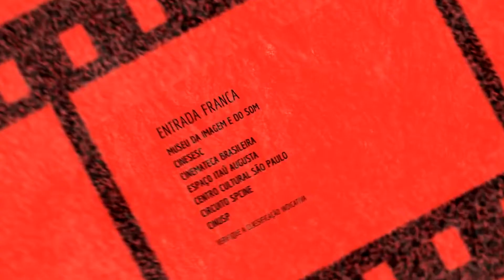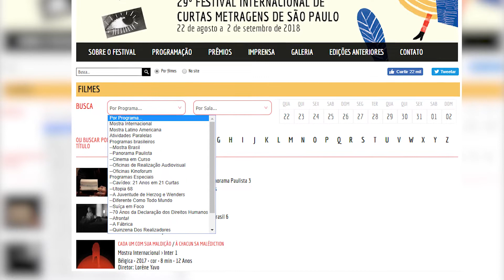O que assistir no 29º Festival Internacional de Curtas-Metragens de São Paulo?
O Festival Internacional de Curtas-Metragens de São Paulo chega a sua 29ª edição com filmes de todos os gêneros, épocas, abordagens, e muita diversidade. Mas o que assistir? Pensando nisso, o Vinte e Quadro fala um pouco sobre o festival e depois sugere alguns ótimos curtas!

Lista de curtas assistidos (Natan):

1. (Fool Time) Job (França) – 4/5
2. _Galore (Alemanha) – 1,5/5
3. Afronte (Brasil) – 4,5/5
4. Ainda se Morre na Fila de Hospital (Brasil) – 4,5/5
5. All These Creatures (Austrália) – 4/5
6. Another Sunny Day (Namíbia) – 1,5/5
7. Azul Vazante (Brasil) – 3,5/5
8. Coffee Break (Venezuela) – 2/5
9. Contravenção (Brasil) – 4/5
10. Eighth Continent (Grécia) – 2,5/5
11. Flag (Brasil) – 3,5/5
12. Grãos (Brasil) – 3/5
13. Herakles (Alemanha, Werner Herzog) – 3/5
14. La Vallée Hereuse (Suíça) – 1/5
15. Love He Said (França) – 4/5
16. Lucy (Venezuela) – 4/5
17. O Corpo Deseja (Brasil) – 1,5/5
18. Precautions Againt Fanatics (Alemanha, Werner Herzog) – 2/5
19. Reruns (França) – 4/5
20. Same Player Shoots Again (Alemanha, Wim Wenders) – 1/5
21. Teranga (Brasil) – 2,5/5
22. The Remembered Film (Bélgica) – 1/5

Lista de curtas assistidos (Éder):

1. Copacabana Auschwitz – 4/5
2. Tenha um ótimo dia – 3,5/5
3. Afronte – 3,5/5
4. Nome de Batismo - Alice – 3,5/5
5. Renascimento é Preciso – 4/5
6. O Evangelho Segundo Tabua e Primal – 2/5
7. A Jornada – 1,5/5
8. Liberdade – 4/5
9. A Mulher da Casa do Arco-Íris – 4,5/5
10. Ainda se Morre na Fila do Hospital – 4/5
11. Algum Romance Transitório – 3/5
12. Contravenção – 3,5/5
13. Engano – 3/5
14. Ferida – 3/5

CONTATO